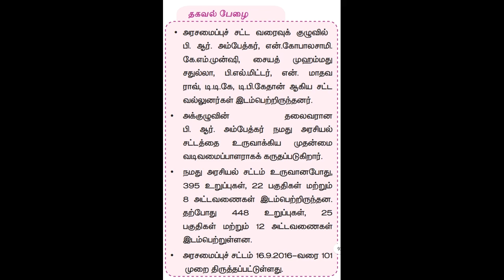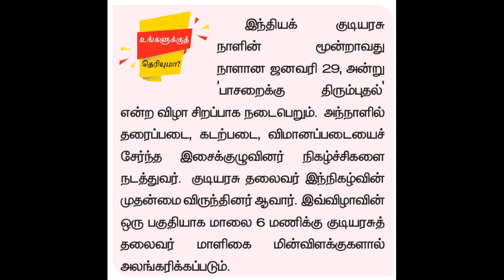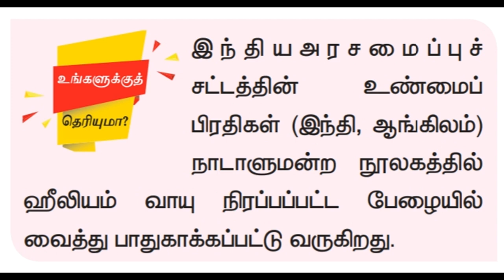6 th II term Civics|6 ம் வகுப்பு குடிமையியல்|உங்களுக்குத் தெரியுமா - 8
6 th II term Civics| 6 ம் வகுப்பு குடிமையியல் | உங்களுக்குத் தெரியுமா - 8